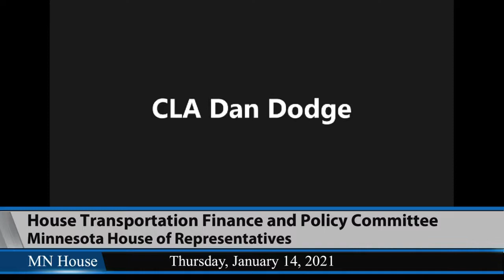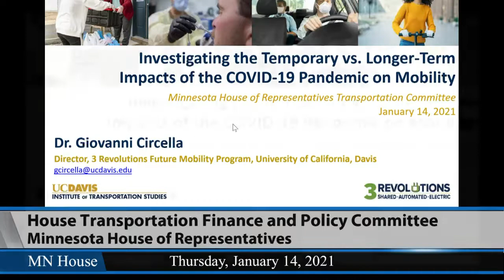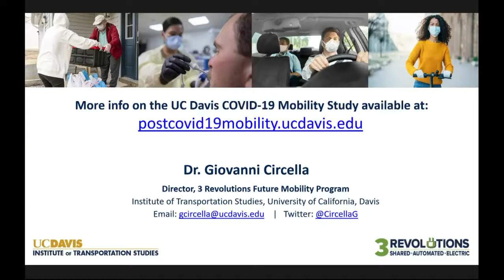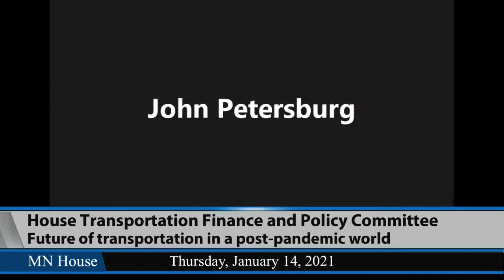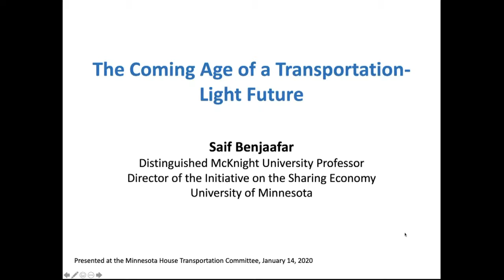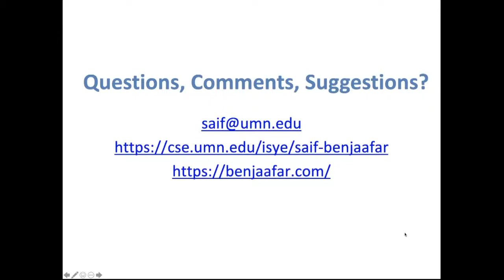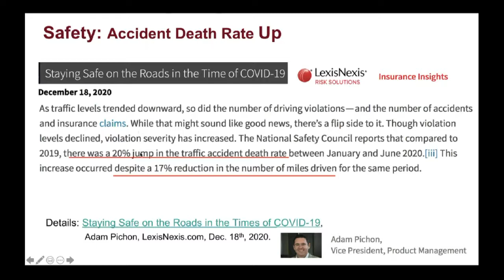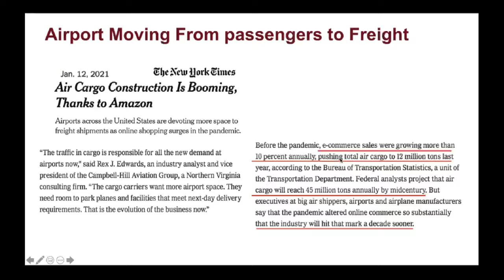House Transportation Finance and Policy Committee 1/14/21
04:02 - Introductory comments.
09:37 - Presentations on the future of transportation in a post-pandemic world.